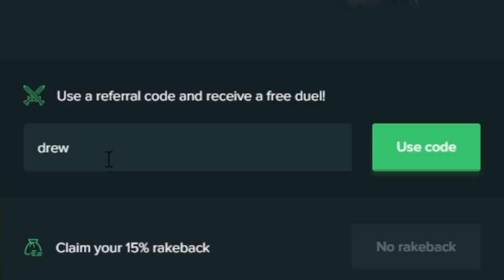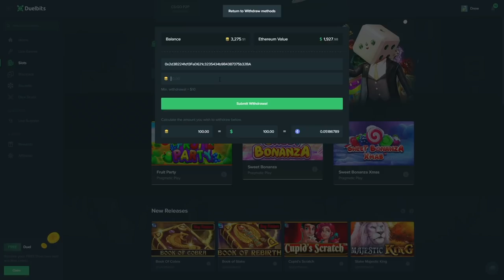Max Bonus buy on Multiplier Odyssey!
I absolutely love multiplier odyssey, let me know if you guys want more!!